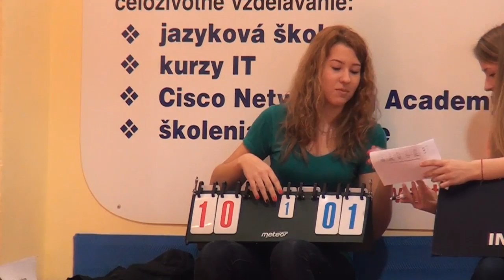Turnaj vo florbale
Aj ženy vedia hrať florbal. O tejto skutočnosti sme sa presvedčili na turnaji žiačok stredných škôl vo florbale na ssoste.